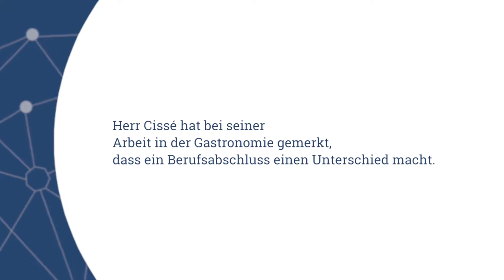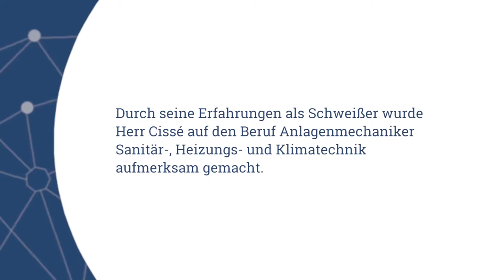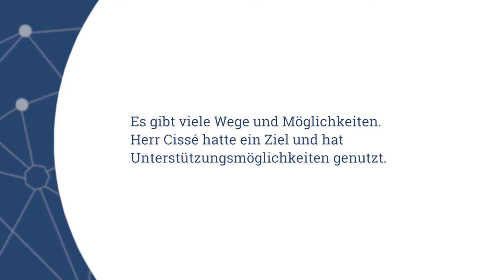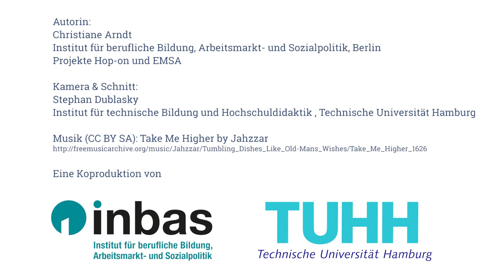Hop-on im Gespräch mit Herrn Cissé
Hop-on ist ein Kooperationsprojekt, welches zunächst mit der TU Hamburg und der INBAS GmbH im Rahmen der Hamburg Open Online University initiiert wurde. Hop-on fokussierte in einer ersten Projektphase auf Wege zum Berufsabschluss für erwachsene Neuankommende in Deutschland. In einer zweiten Projektphase wurde Hop-on mit Kiron Open Higher Education gGmbH und DQG mbh für Studieninteressierte weiterentwickelt.
Hop-on gibt es in vier Sprachen: Arabisch, Deutsch, Englisch und Persisch.
Im Fahrplan kann man individuelle Wege zu einem Berufsabschluss oder Studienabschluss entdecken.
Im Kompass findet man Fragen und Antworten zum Thema berufliche Bildung und akademische Bildung in Deutschland.